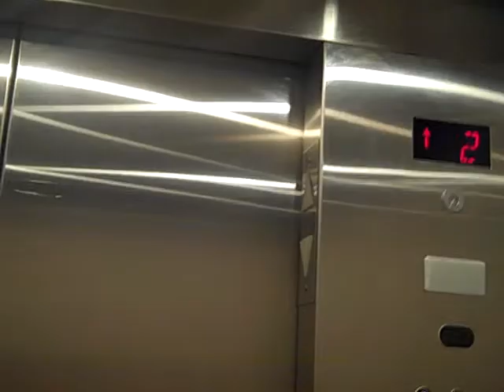Flip: Schindler Elevator at Former JCPenney at Smith Haven Mall in Lake Grove, NY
This Schindler growls back at you!
Tech Specs
Brand: Schindler
Type: Hydraulic
Speed: 125 FPM
Distance: 2 Floors
DT Rating: 4 Rattles and takes forever to level.